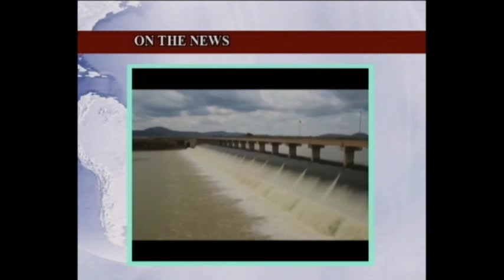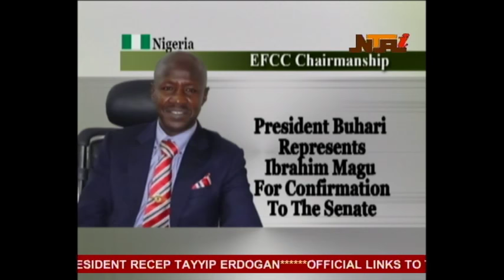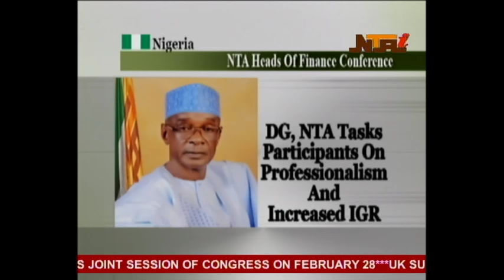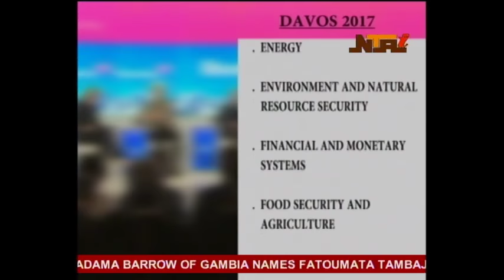NTA International News With Omini Oden 24/01/2017